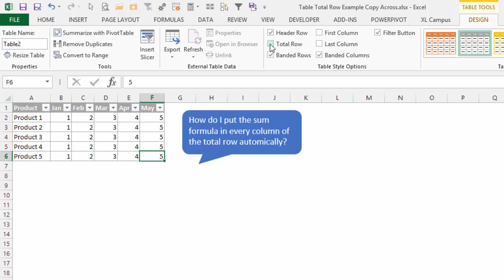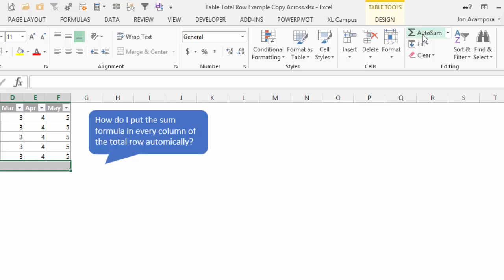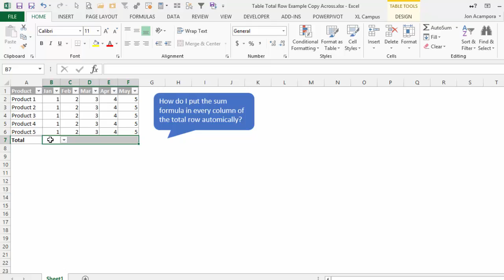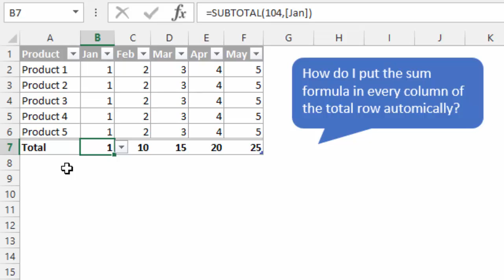How To Create Subtotal Formulas In Every Column Of An Excel Table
The Total Row in an Excel Table only adds the sum to the bottom right cell of the table.  This video explains two different ways to add the sum to all column in the Total Row of the Table.

If you've tried to copy and paste the SUBTOTAL formula across, you know that you get incorrect results in the formulas.  Instead, you have to drag the formulas across or use the AutoSum feature.

00:00 Introduction
00:36 Shortcuts
03:05 Autosum